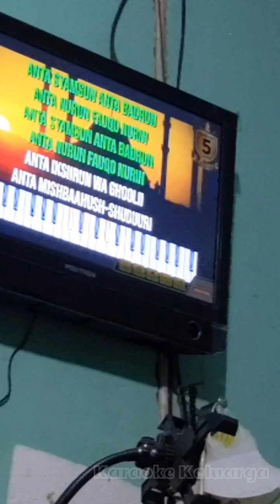Ciptakan Keseruan Lomba Menyanyi dalam Keluarga (karaoke version full album)